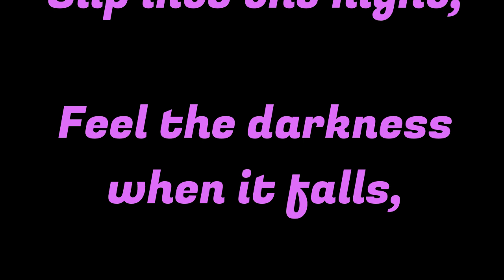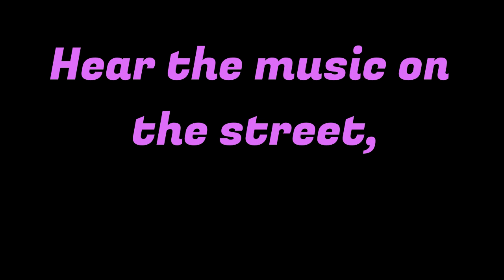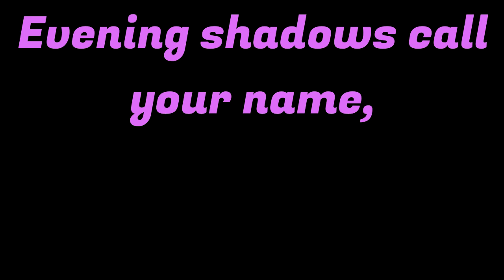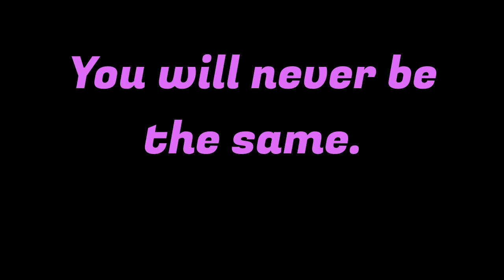Howlin' Waters - "Slip Into The Night" (Official Lyric Video) / Digital EP: Slip Into The Night